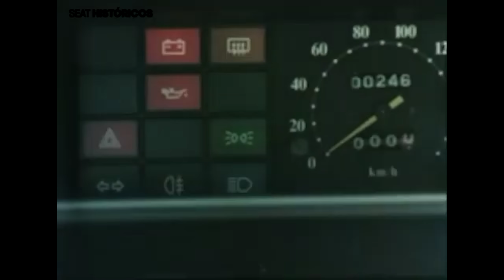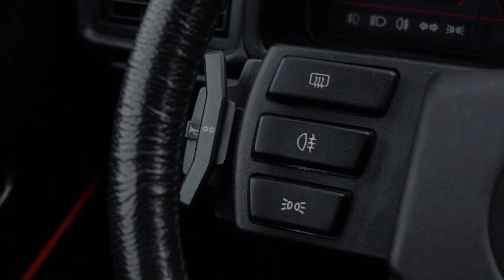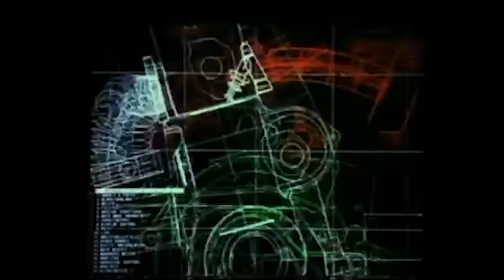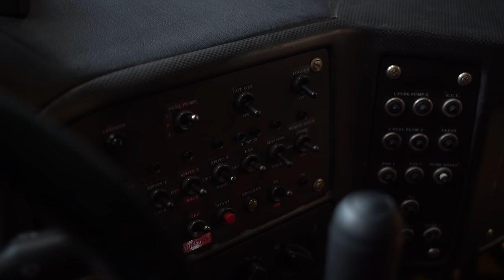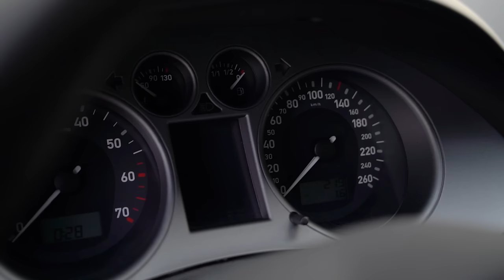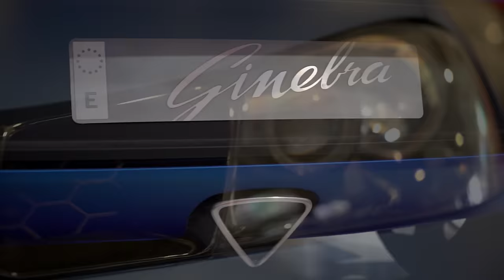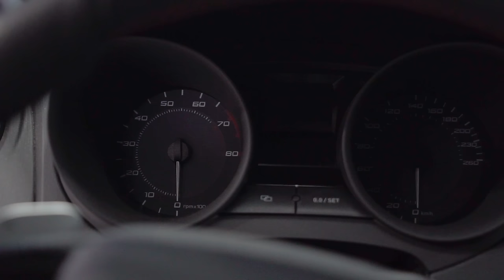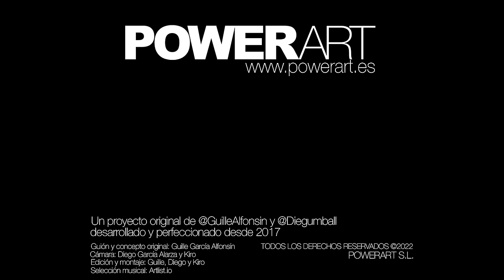La historia del SEAT Ibiza [DOCUMENTAL - POWERART] S10-E13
El Ibiza salvó SEAT. No sólo eso: El Ibiza también definió a SEAT.

El utilitario con nombre de isla paradisiaca fue el primer producto exclusivo de SEAT de gran volumen, con la sana excepción del 1200 Sport "bocanegra". Un vehículo nacido de la pura necesidad de subsistir para la compañía que se acabaría convirtiendo en un éxito europeo.

Ese éxito se ha prolongado durante cinco generaciones para convertirse en uno de los coches españoles más importantes de la historia, sino el que más.

Con la ayuda, patrocinio y colaboración de SEAT nos embarcamos a principios de año en el reto de hacer un cumplido homenaje documental a esta pieza de la ingeniería de la automoción nacida en Barcelona. Tras casi un año de trabajo os traemos un documental de hora y media donde os contamos la historia completa del modelo hasta hoy a través de un viaje en el espacio y en el tiempo que espero que os guste.

0:00 Introducción
2:40 Orígenes e historia
15:11 La primera generación
39:27 La segunda generación
52:45 La tercera generación
1:10:35 La cuarta generación
1:22:56 La quinta generación
1:34:26 Cierre